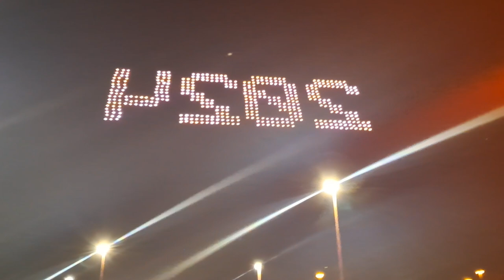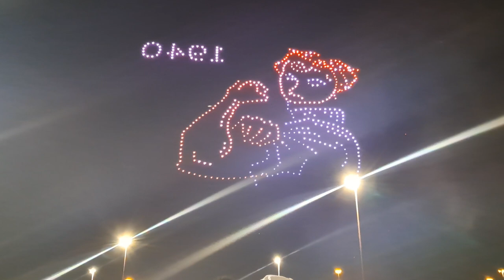New Year fireworks America